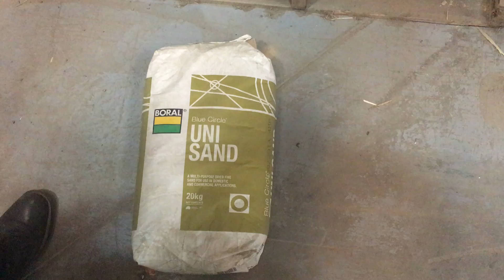BORAL UNI SAND